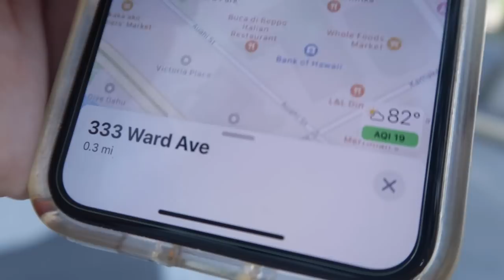Vlog #92 一緒にヘアカット行く？！ハワイライフ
今回ヘアカットを担当してくれた方は IG @yosukehairdresseraccount
です！！

最近ハワイに引っ越したらしいぞ

Camera Iphone 11 pro, Canon PowerShot G7X Mark II

Edit Me